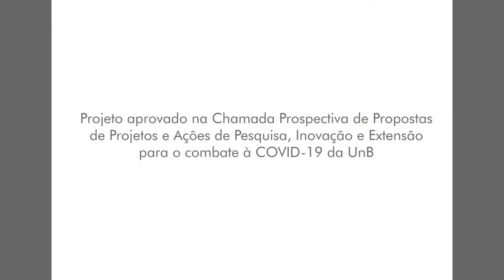Arte e Inovação em Tempos de Pandemia - GOG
A décima edição do projeto Arte e Inovação em Tempos de Pandemia que é um Projeto de extensão aprovado em edital da UnB será com o Rapper GOG. O tema da conversa é " O Movimento Hip Hop em meio a pandemia". Transmissão pelo instagram do Media Lab / UFG @medialabufg

Poeta do rap nacional com doze CDs gravados e o primeiro rapper brasileiro a fundar um selo dedicado ao gênero – a Só Balanço.